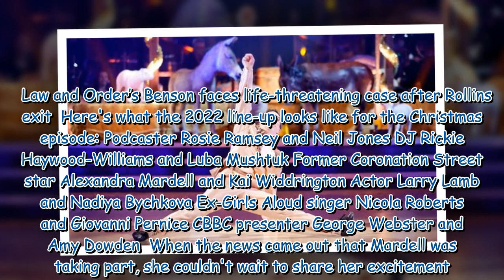The Strictly Come Dancing Christmas Special will air this afternoon